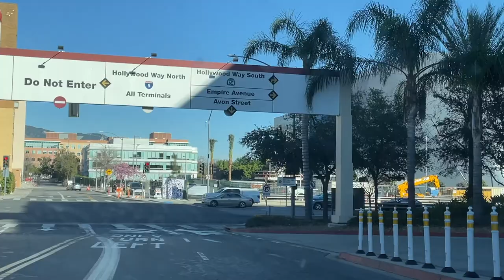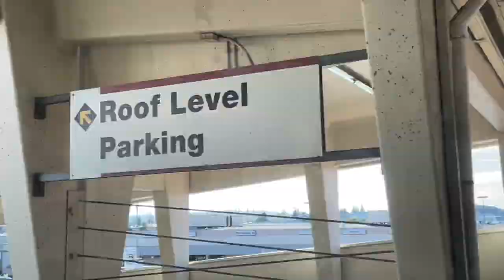Frenzy Of Arrivals & Departures! Hollywood Burbank (BUR) Plane Spotting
TIP JAR:
Thank you! Your support helps me keep making more content for this channel.

It's been a while since I did a plane spotting video at Hollywood Burbank. The last time was the start of last year so I figured it was time to get back to see what is new. A few things have changed such as the addition of airlines such as Frontier & Avelo and United has upgraded their Denver route from a CRJ-200 to an Embraer 175. This is still one of my favorite airports to plane spot at and it is still one of my favorite airports to fly in and out of. We'll see all of Terminal A's arrivals and departures that features Southwest, American, Delta and a few private aircraft.

I parked in the short term parking structure at Burbank. If you are only there for a quick pick up, 30 minutes will cost you $3. It's an easy to use parking structure and it is rarely filled. You can also use this if you are departing Burbank on a trip.

Enjoy a session of Sunday afternoon plane spotting!

Date of filming: Feb 27, 2022